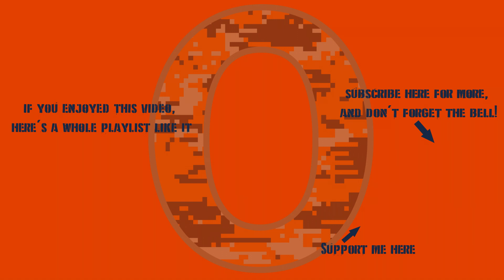War Thunder - U.S.S.R. 9.7: Spading My T-72A In Style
In a night with low win percentages, an easy-ish win is a very nice thing, comrades!